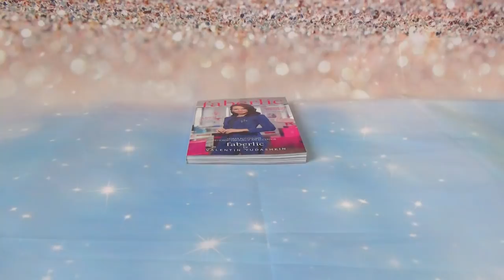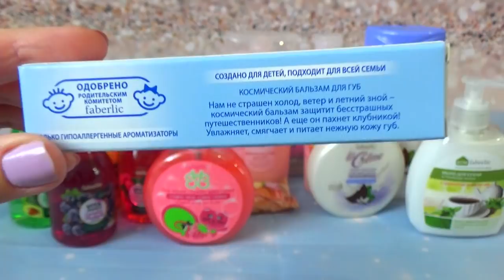ЗАКАЗ ФАБЕРЛИК ПО 16 КАТАЛОГУ 2017 ГОДА////МНОГО КРУТЫХ НОВИНОК///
Мой супер классный заказа фаберлик по 16 каталогу 2017 года,много супер классных и крутых новинок!